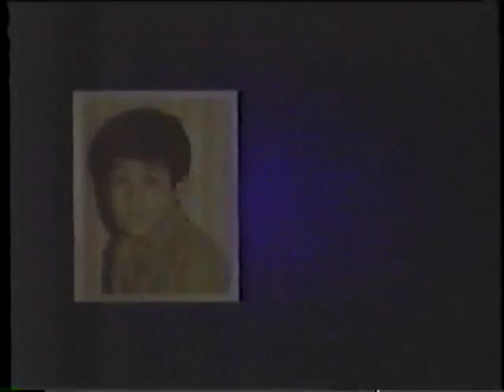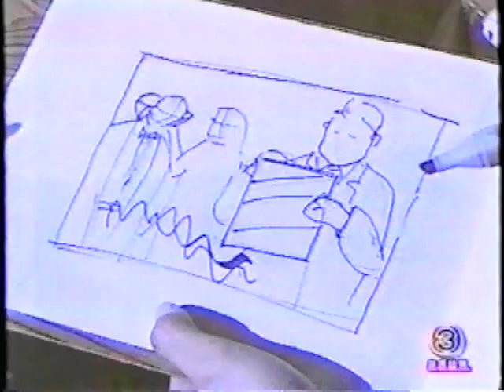Snaeh Mean Obaikol 001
Willy and Mew ( Khmer dubbed) Mayura